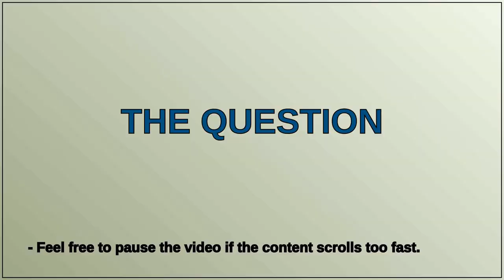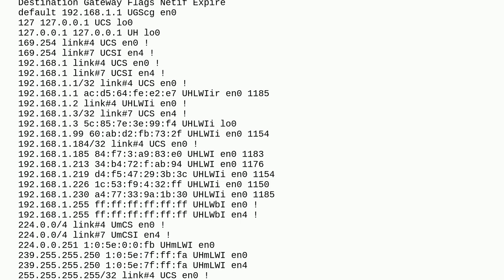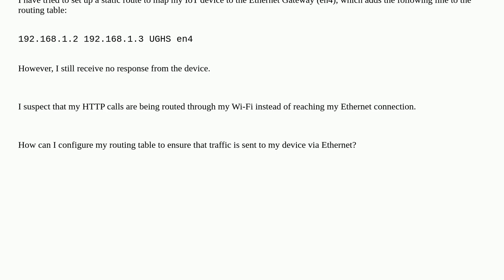Ethernet device not reachable when WIFI is on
A special thanks goes out to the community

  networking routing macos iptables